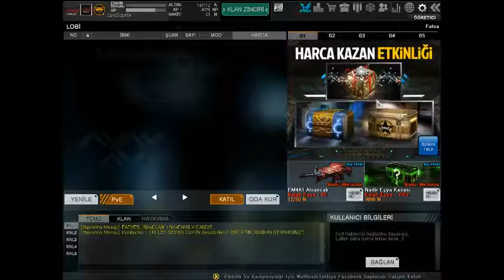YENİLENEN KP'Lİ EDS'Yİ VE KUTULU EDS'Yİ DENEDİK - Wolfteam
Merhaba Arkadaşlar Bugün Sizler İçin Yenilenen Kp'li Eds'yi Denedim Umarım Beğenirsiniz İyi Seyirler